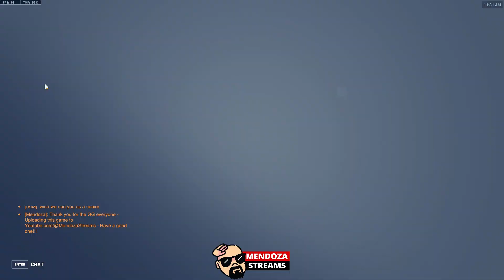Competitive / Junkrat / Black Widow